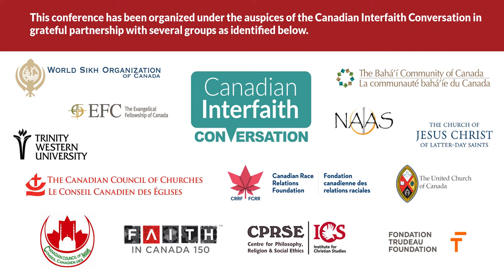Geoffrey Cameron at Our Whole Society conference (2)